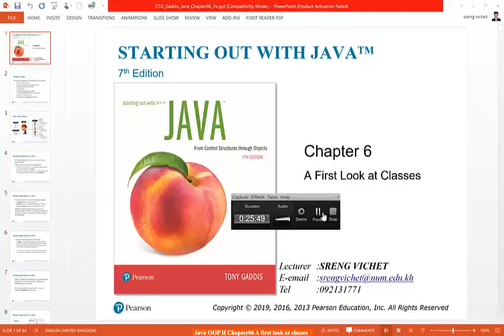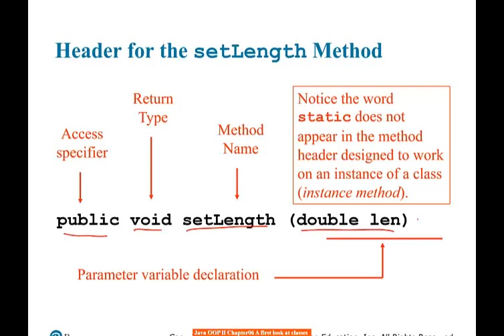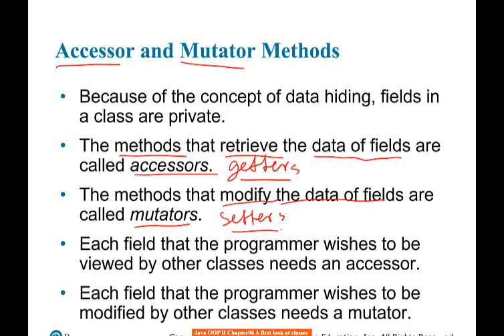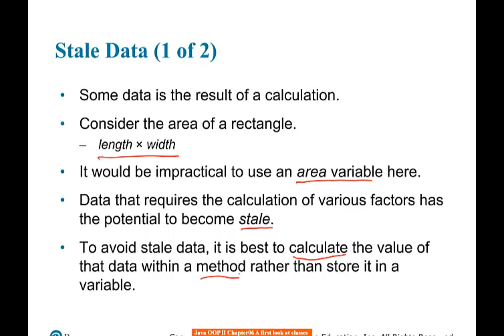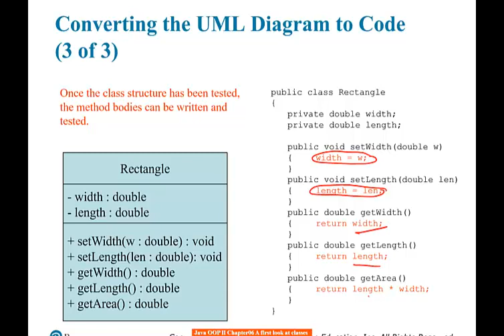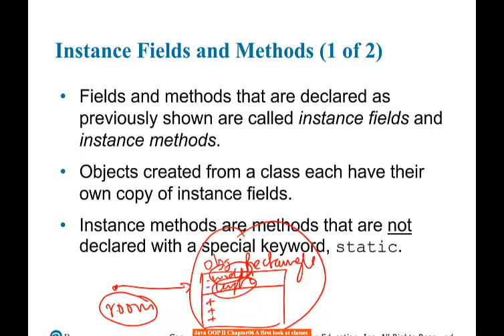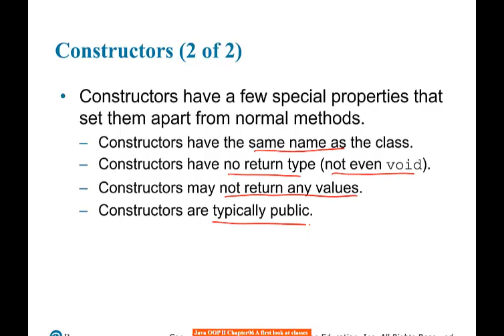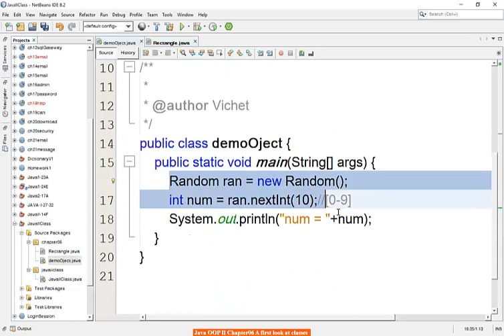Chapter 06 A First Look at Classes Part 02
Overloading Method and Constructor.
BankAccount class